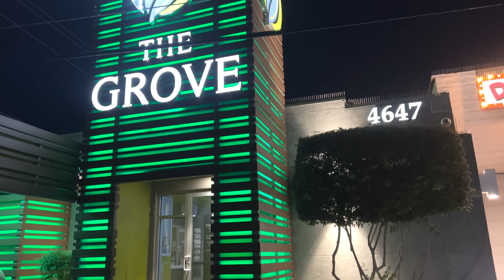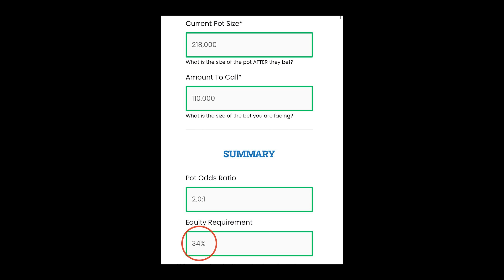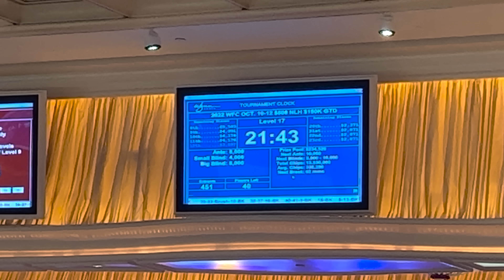ชิงรางวัลรวมกว่า 8.6 ล้านบาท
บายที่ 5 ของเราแล้วครับ ไม่ง่าย แต่ยังไม่จบ💪🏻

(ตอนนี้ช่องเรามีซับแล้วนะครับ ถ้าเปิดจะช่วยให้ดูง่ายขึ้นครับ)

How to watch with English subtitles or other languages?
1. click ⚙️ (right side of CC)
Subtitles/CC 👉🏻Auto-translate 👉🏻choose English or other languages
(if you can't find English, you choose Thai first, and you will see English)
 2. Boom! There you are if you can’t see it. Click CC. ON subtitles (middle on the bottom)

ตอนนี้เพื่อนๆ สามารถสมัครเป็น member ของช่องของเราได้แล้วครับ เพื่อรับสิทธิพิเศษมากมาย🎉

Line: @jameschavana